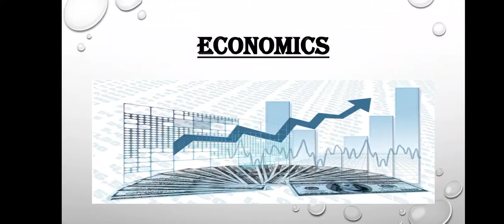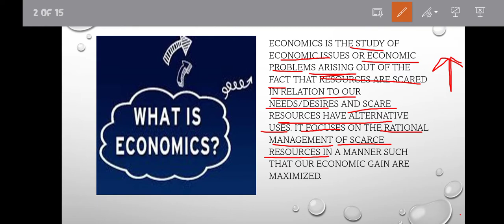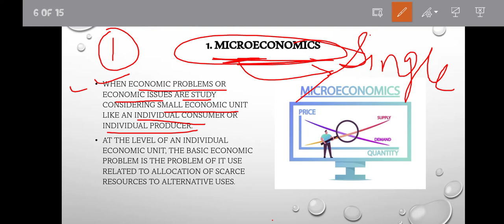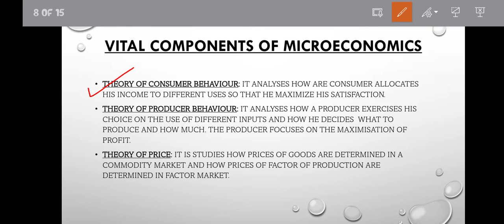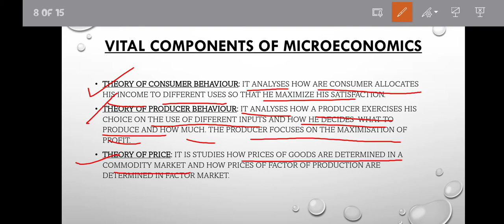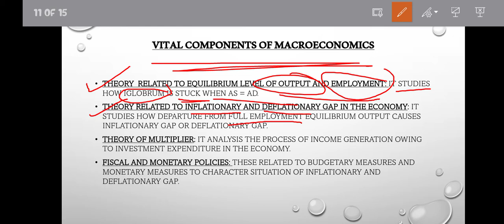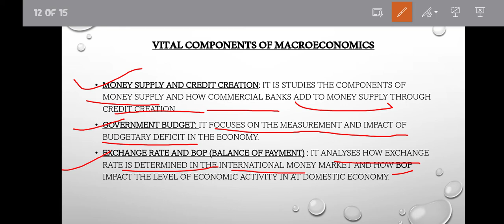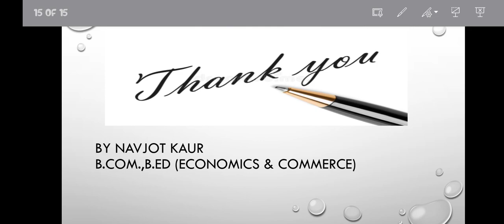Economics | Microeconomics | Macroeconomics | Economics and it's types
This video is related to types of economics. In this video, meaning, concept, components of micro and macro economics have explained very well in detail.

stream: Commerce
Class: 11th
Subject:  Economics
Topic: economics and it's types

Thanks

with regards

Navjot Kaur
(B.Com.,B.ed.)